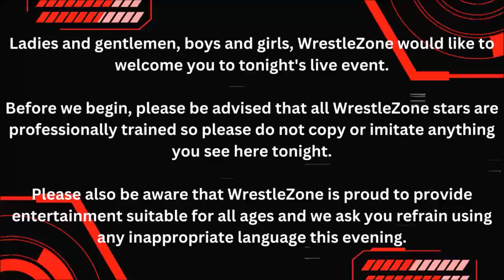The WrestleZone Podcast | Episode 21 | 'Battle of the Nations' (10 Aug 2024) Preview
Billy previews this Saturday's Battle of the Nations taking place at Danestone Community Centre in Aberdeen.